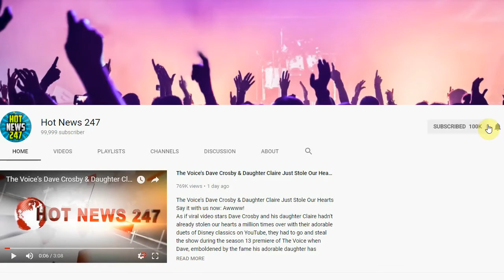John F. Kennedy's Grandson Makes His TV Debut on Blue Bloods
Well he certainly is a blue blood...